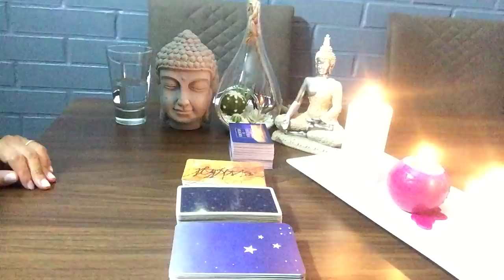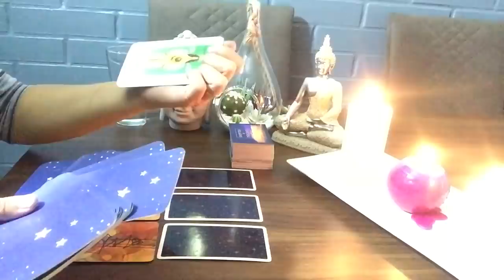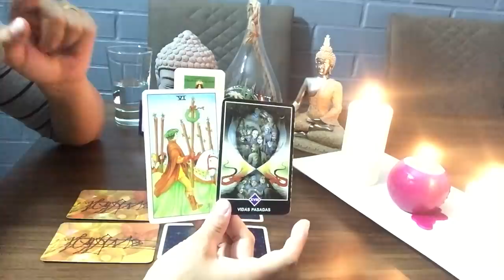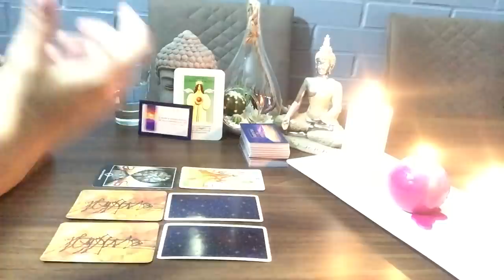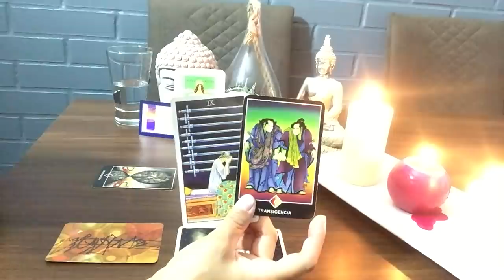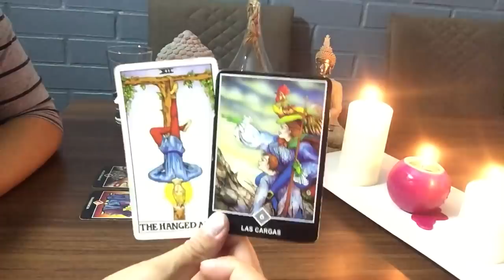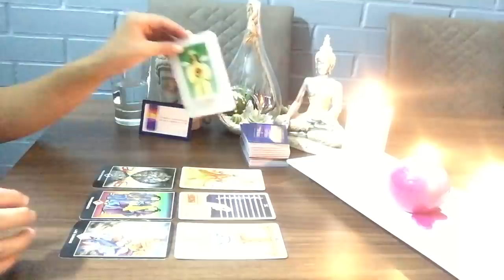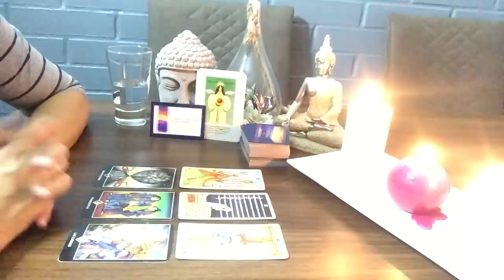VIRGO TE DAÑO Y AHORA PRETENDE QUEDARSE EN TU VIDA COMO UNA CARGA. ABRE TUS OJOS Y ACTÚA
* RECUERDA QUE EL TAROT ES UNA GUIA ANTE CUALQUIER DECISIÓN QUE DESEAS TOMAR EN UN FUTURO CERCANO. TAMBIÉN DEBES SABER QUE ESTAS SON LECTURAS GENERALIZADAS... Y CIERTAS COSAS PUEDEN COINCIDIR, COMO OTRAS NO... ES PARTE DE CADA LECTURA... COMO CONSEJO, RESCATA LO QUE MÁS HAYA LLEGADO A TU CORAZÓN Y ACTIVALO HACIENDO LA UNION ENTRE DIOS Y TUS DESEOS MÁS PROFUNDOS*.